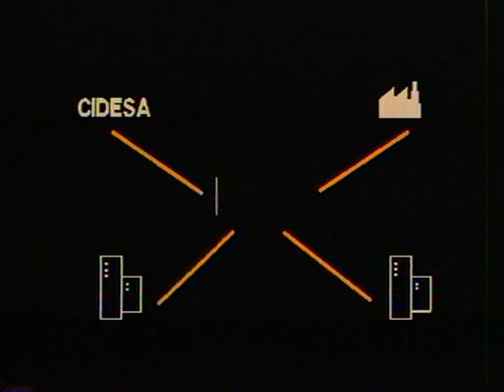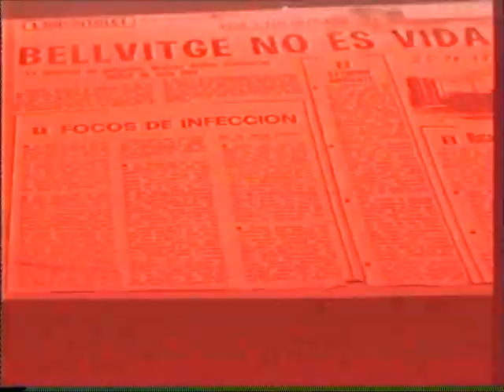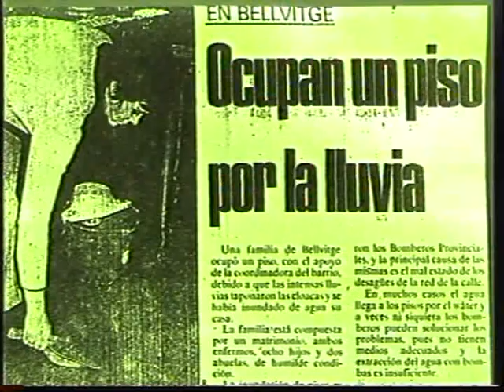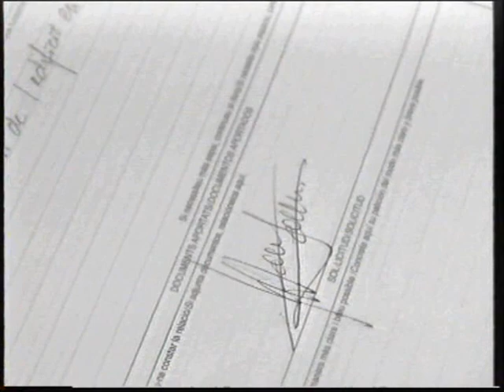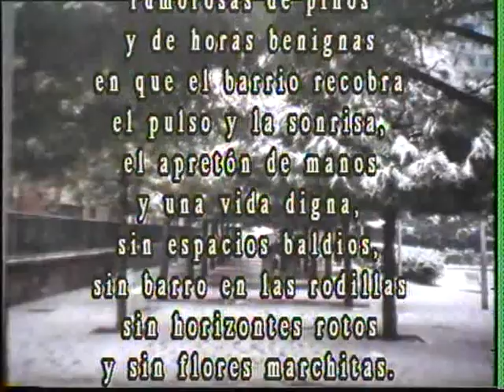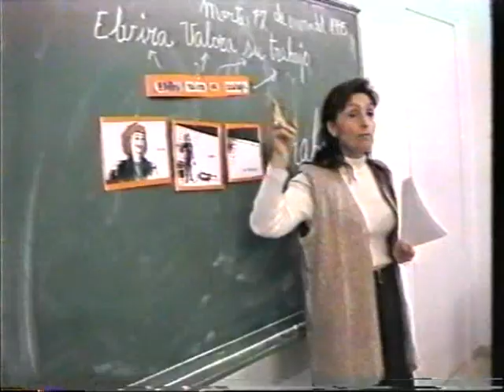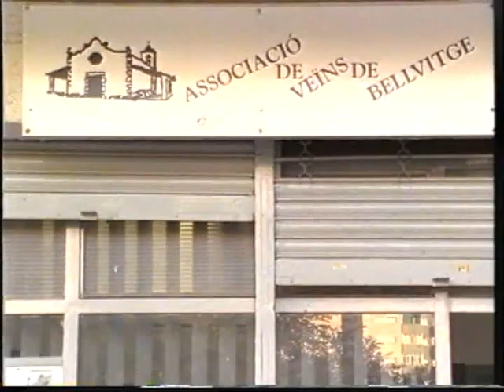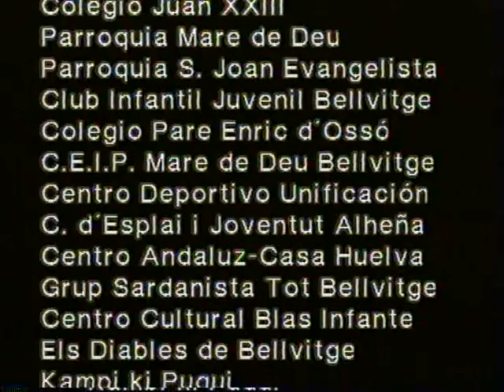Bellvitge 30 años de historia